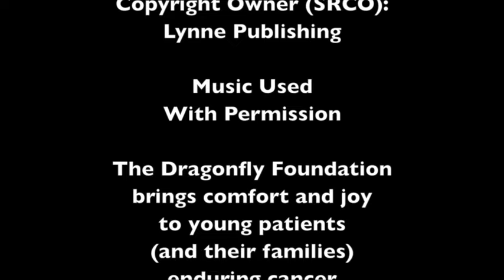Dragonfly Brings Joy To Patients/Families at Full Throttle Indoor Karting 2015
Among its many programs, The Dragonfly Foundation gives young cancer/bmt patients and their families multiple (weekly, sometimes daily!) event opportunities where they can create memories, find joy and to have moments of normalcy in private spaces under controlled circumstances. This video is a recap of one the recent patient/family event at Full Throttle Indoor Karting in Cincinnati (gofullthrottle.com).  Full Throttle extensively cleaned and opened their facility especially for our Dragonflies.

The Dragonfly Foundation brings comfort and joy to kids and young adults enduring cancer and bone marrow transplants. To learn more or to make a donation, please visit Dragonfly.org or text TDF to 91999.

Photography: Sarah Thomsen Photography

Track title: Fire Funk c2015 (Used with Permission)
Composer: Aleksandar Dimitrijevic (TONO)
Publisher: Lynne Publishing (PRS)